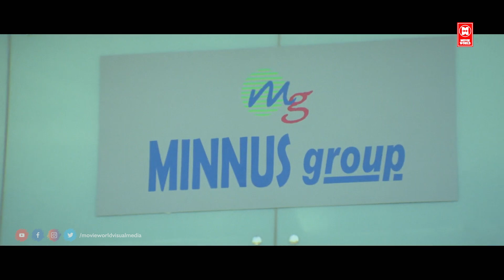"സാർ എന്താണ് എന്റെ മുഖത്തേക്ക് നോക്കാത്തെ ..!! Oru Black & White Kudumbam | Malayalam Movie Scenes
MOVIE : Oru Black and White Kudumbam
Jayasurya
Kalabhavan Mani
Bhama
Vinaya Prasad
Lalu Alex

|| ANTI-PIRACY WARNING ||
*COPYRIGHT PROTECTED*